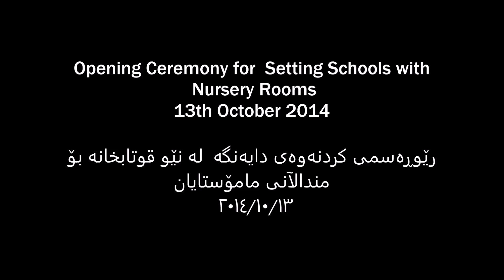Opening Ceremony for Setting Schools with Nursery Rooms 13th October 2014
رێوڕەسمی کردنەوەی دایەنگە  لە نێو قوتابخانە بۆ مندالآنی مامۆستایان   ١٣/١٠/٢٠١٤